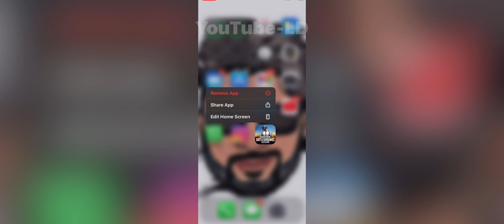God Level Campers🥺